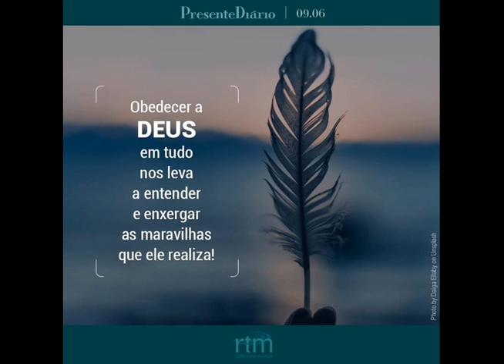Presente Diário 09.06